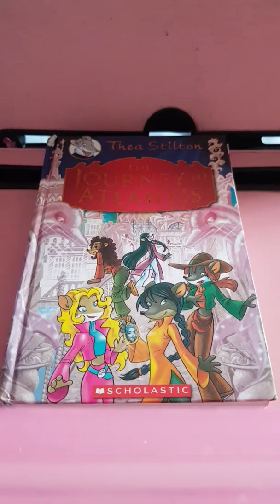all my thea stilton books🤩💖